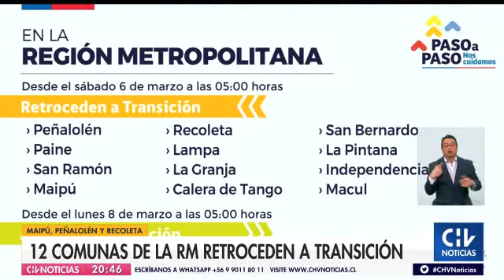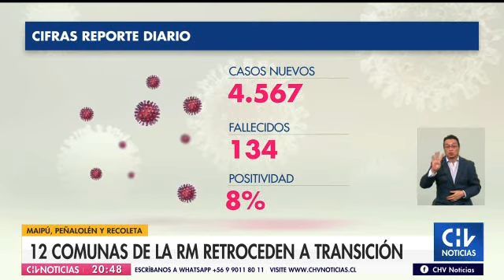Preocupante aumento de contagios de Covid-19 en Chile - CHV - Dra. Vivian Luchsinger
Reportaje en CHV sobre preocupante aumento de contagios de Covid-19 en Chile, con Dra. Vivian Luchsinger, investigadora del Instituto de Ciencias Biomédicas, ICBM, de la Facultad de Medicina, Universidad de Chile.